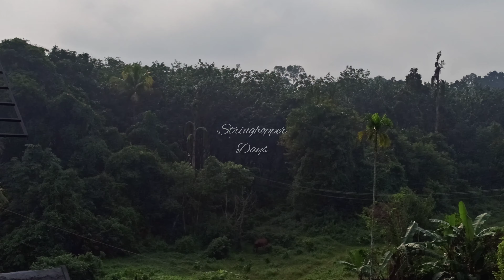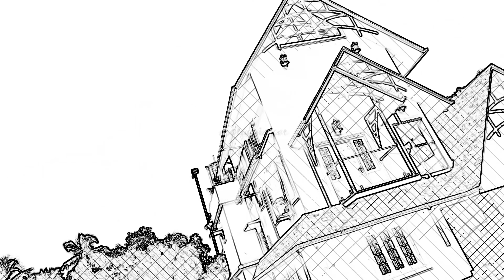Spicy Schezwan Chicken Muffins|Stringhopper Days|Fun Cooking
Enjoy our very own recipe...

Schezwan Sauce:

Kashmiri chillies - 10 -15
Shallots chopped - 3 tbsp
Sesame oil - 1/4 Cup

Method:

De- seed the chillies. Soak them in hot water till soft. Grind to a fine paste. Heat the oil, add ginger garlic paste and shallots.
Saute well, and add the chilly paste. Saute till cooked, add salt sugar and vinegar. You can skip the sugar if you wish.

This can be canned and stored in the refrigerator for future use.

Muffins:

Half cooked chicken - with salt and pepper- 175 gms
Flour - 150 gms
Baking powder - 1 tsp
Egg - 1
Buttermilk- 90 ml
Vegetable Oil - 50 ml
Cheese shredded.

Method:
Beat the egg, then the buttermilk and oil. Next add the flour and baking powder. Mix well. Next add the schezwan sauce. Add some water if required to make the batter dropping consistency. Drop into muffin tins and bake at 200 deg C for 25- 30 minutes or till golden brown.

Put shredded cheese while still warm so that it melts a bit. Allow the muffins to cool down. Tastes best when still a little warm!!